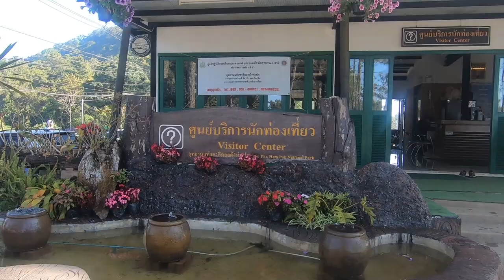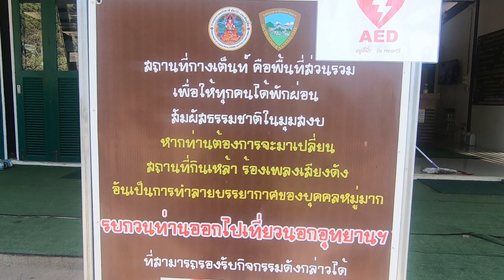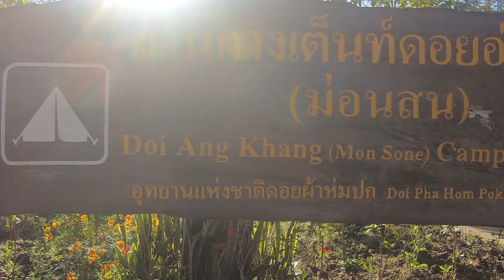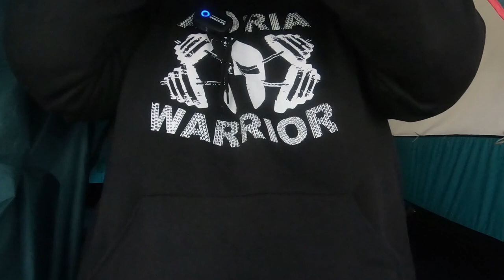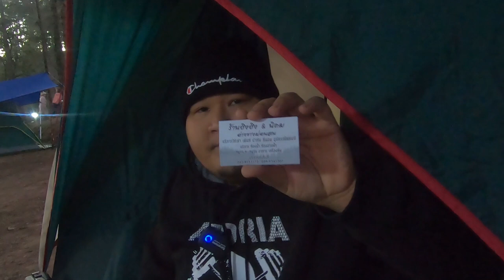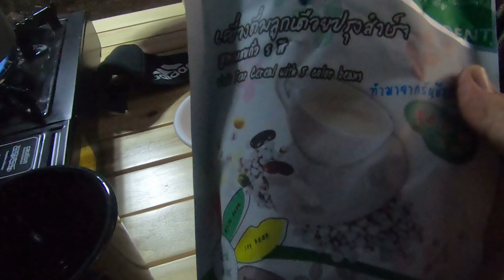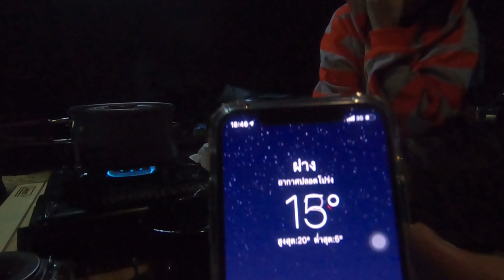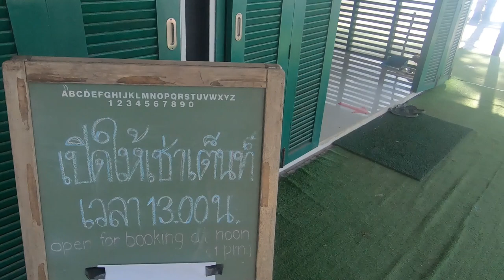ดอยอ่างขาง จุดชมวิวม่อนสน กางเต็นท์เเคมป์ปิ้งอัพเดตล่าสุด หนาวสุดๆ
ลานกางเต็นท์ม่อนสน (ดอยอ่างขาง) - อุทยานแห่งชาติดอยผ้าห่มปก